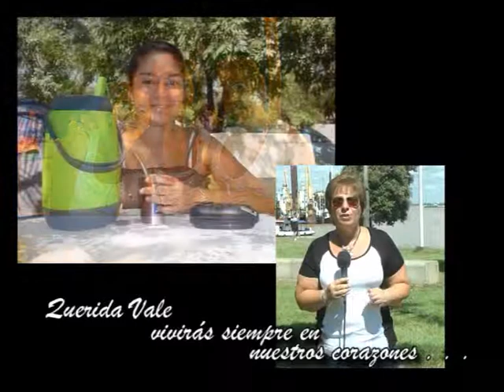Cierre del Programa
Nos despedimos hasta la semana que viene con el recuerdo a nuestra Vale . . .